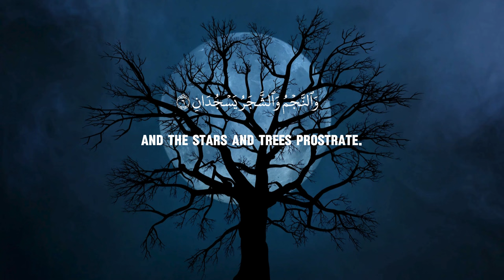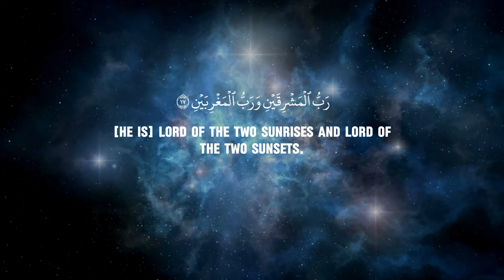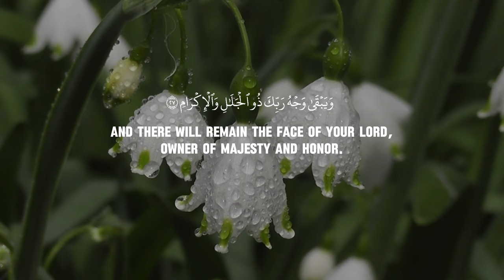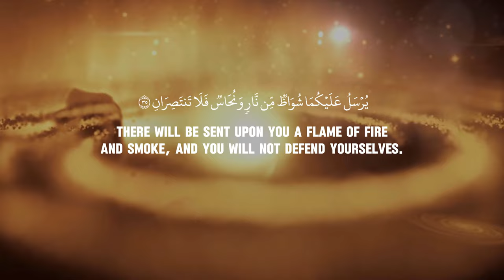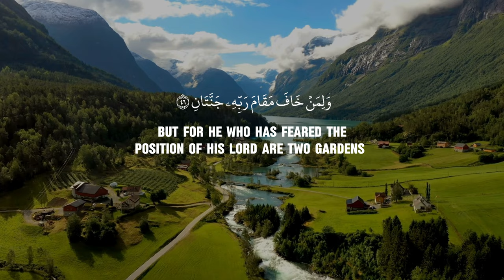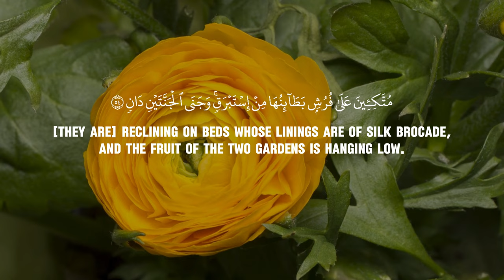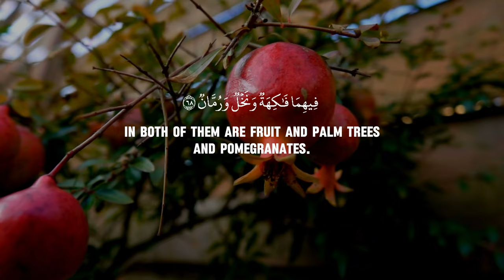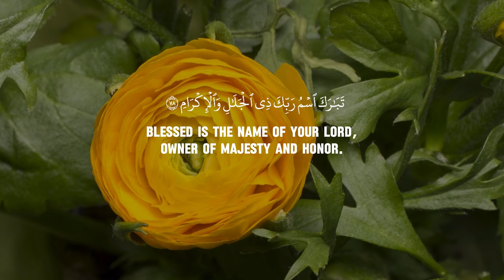Surah Rahman Full | Divine Blessings & Healing | سورة الرحمن | البركات الإلهية والشفاء | القوي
Immerse yourself in the divine recitation of surah rahman by salimbahanan.

“When you want to talk to Allah, perform Salah (prayer); when you want Allah to talk to you, recite the Quran.”